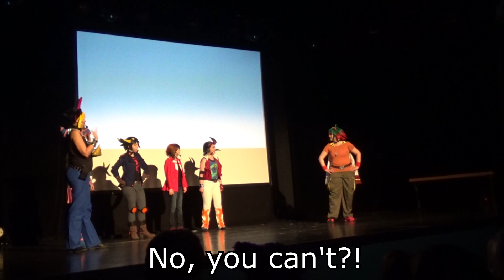Pharaoh's Throne Dance (Eng Subs)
We are Chr0matics - a german "show group" that performs plays with dance interludes at anime conventions.

For 2016/2017 we are performing our own Yu-Gi-Oh! abridged play, titled "Irgendwo im Nirgendwo" (Somewhere in Sub-Space).
It takes place after "Bond Beyond Time abridged" where our favourite protagonists find themselves trapped in sub-space.
The Pharaoh, Jaden, Yusei und Yuma try to pass time through contests and card games and dancing... until the fifth protagonist, Yuya, finally joins them somehow.